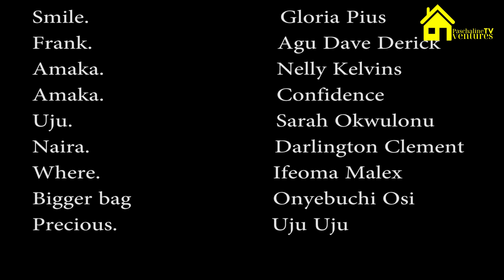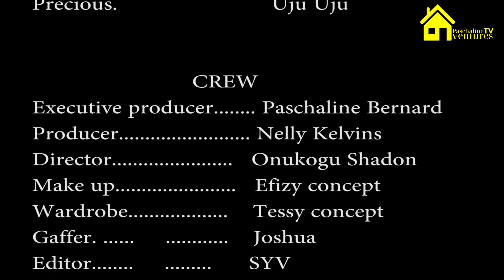NOT ONE OF US (Full Movie) - 2023 | LATEST NOLLYWOOD MOVIE